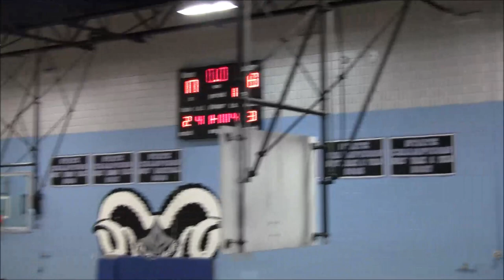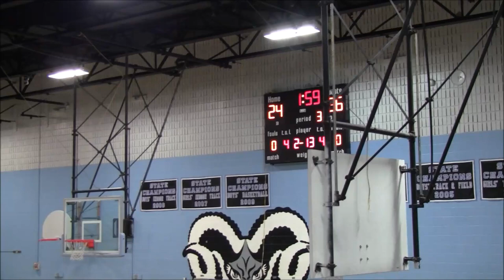Rebels vs CORE 1st Half- 2019 Brunson League Season 6 Week 7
Rebels(4-2) vs CORE(2-4)
2019 Brunson League Season 6 Week 7

Apps